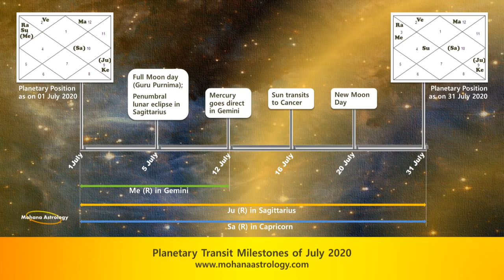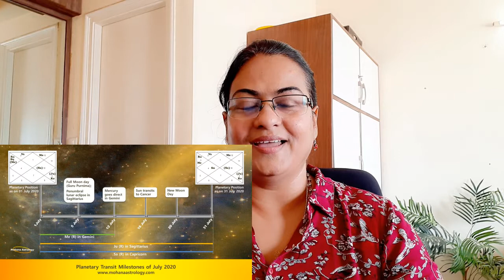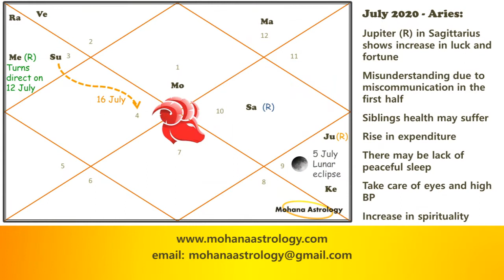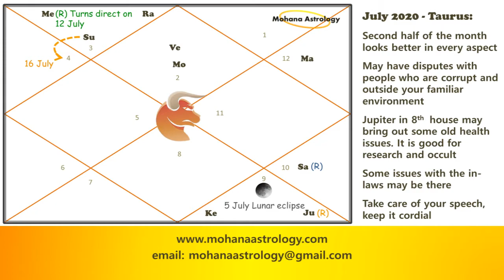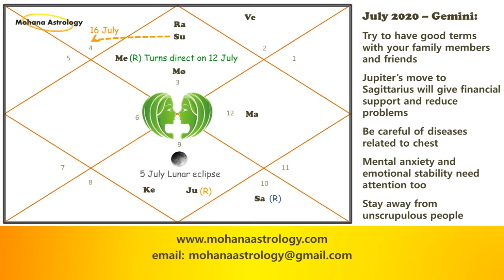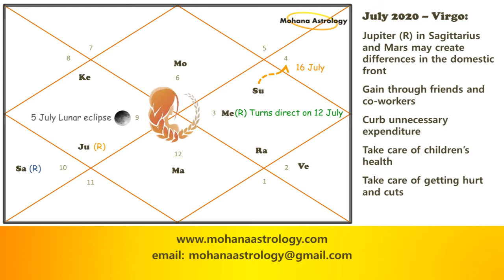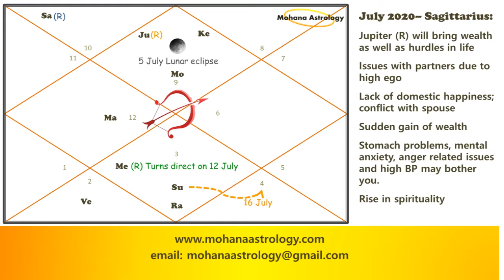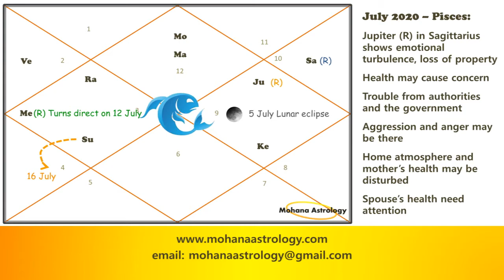JULY 2020 Astrology Predictions - 12 Signs | Retrograde Jupiter in Dhanu | Sun Saturn Opposition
Time stamps:
Analysis of Planetary energy 00:12 to 07:33
Predictions for 12 signs: